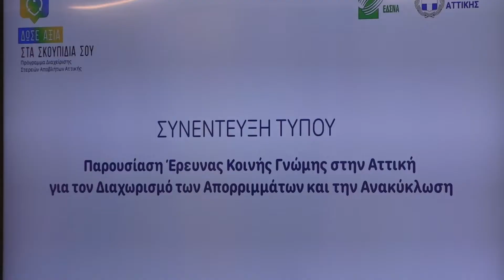Παρουσίαση αποτελεσμάτων "Έρευνας σε Αττική"για το Διαχωρισμό των Απορριμμάτων και την Ανακύκλωση»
Συνέντευξη Τύπου για την  παρουσίαση των αποτελεσμάτων της «Έρευνας Κοινής Γνώμης στην Αττική για τον Διαχωρισμό των Απορριμμάτων και την Ανακύκλωση», η οποία πραγματοποιήθηκε από την εταιρεία Metron Analysis, στο πλαίσιο του ολοκληρωμένου προγράμματος για την «πράσινη» μετάβαση της Αττικής  στην κυκλική οικονομία.ΑΠΕ-ΜΠΕ/ΑΠΕ-ΜΠΕ/Σοροβός Κ.